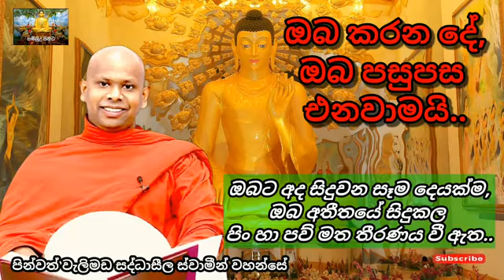ඔබ කරපු පවු පිං ඔබ පසුපසම එනවා පුලුවන් තරමි කුසල් වඩන්න.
Edit : Navoda Madumal